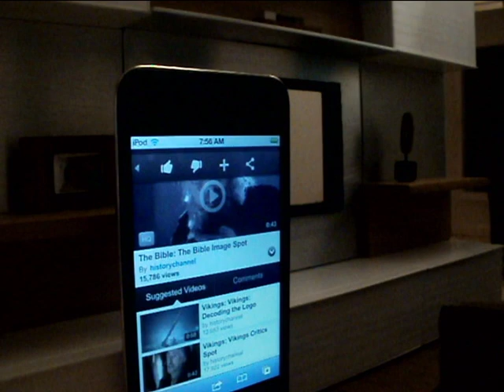1:12 Scale Contemporary Dollhouse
This is a 1:12 scale dollhouse that I built from the Contemporary Ranch kit by Real Good Toys. The "working TV" is actually my IPod set inside an entertainment center built by Paris Renfroe.